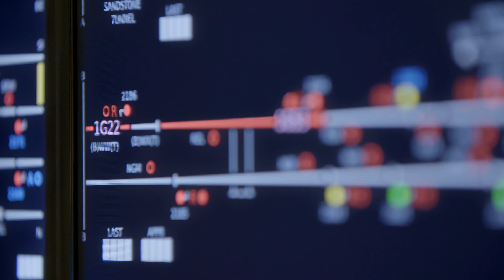Electrification | RED 55 trailer | A Look at the Risks from Energy Feeds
We are all aware of the potential dangers involved with electricity on the network, but things still go wrong. Based on the incident at Sutton Weaver in 2014, this episode of RED demonstrates how easily that can happen.

But, there are big changes in electrical control across the railway. What does this mean for staff and passengers? to find out (first published in 2020).